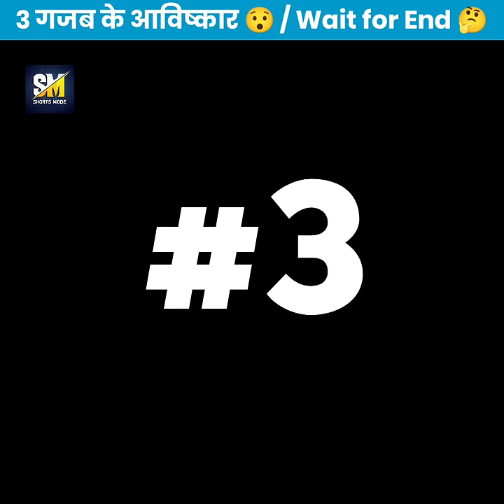Top 3 Crazy Inventions Made Around the World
Best 3 Mic's For Youtube video ( Beginners & Professional )

No.1 BOYA BYM1

NO.2 Ancestor -Digital Noise Cancellation clip collar Mic

No.3 Maono AU-400 Lavaliere Microphone

Cheap but best quality green screen